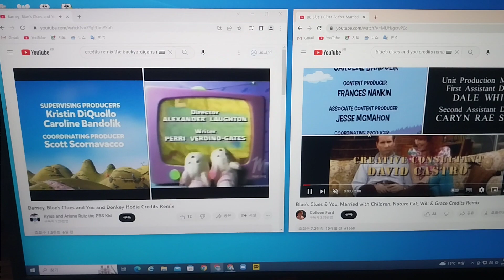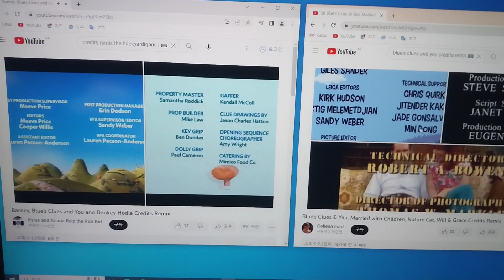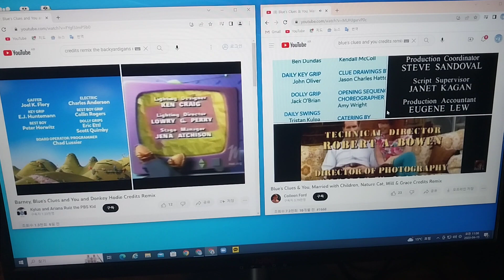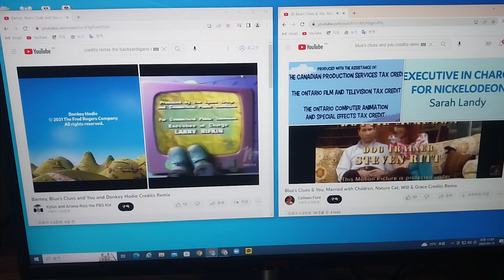Barney, BC&Y, Married with Children, Nature Cat, Donkey Hodie and Will & Green Credits Remix